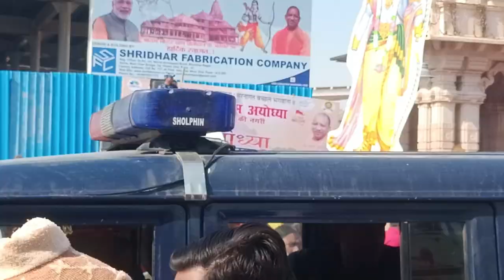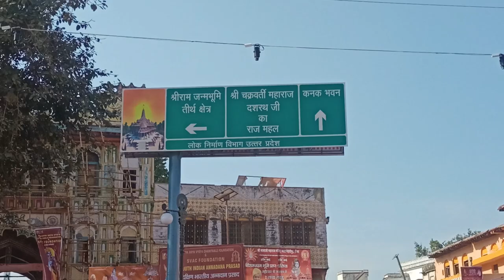RAM DARSHAN II KANAK MAHAL II RAM DARSHAN II PART - 4 II YATIN JANGHALA VLOGS